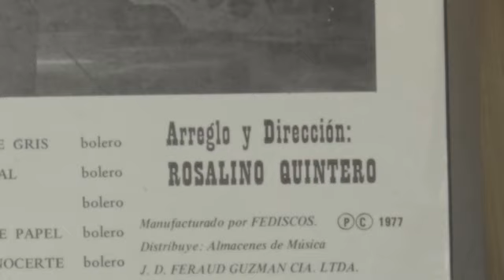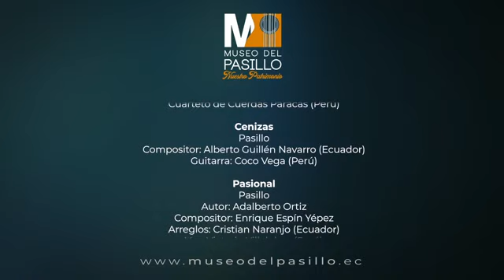Canciones del Ecuador I Día del Pasillo Ecuatoriano, 3 de Octubre de 2020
El Museo del Pasillo online, promueve la creación, interpretación y difusión de la música popular ecuatoriana, con énfasis en el género musical pasillo.